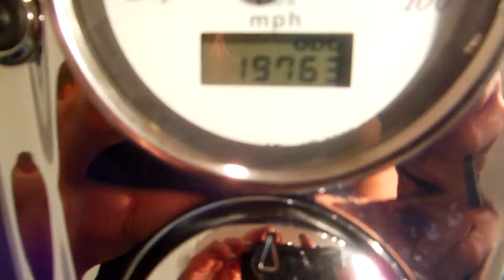2003 Honda Shadow Ace 750 for sale at Monster Powersports